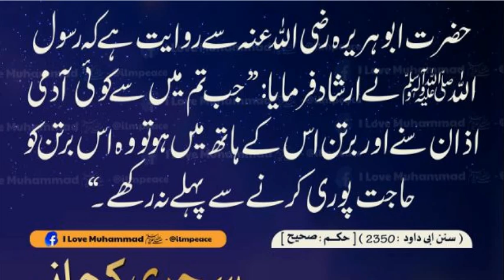Sehri Khane ka Akhri Waqt | Hadees Sharif | Hadees MUbarak | 40 Hadees